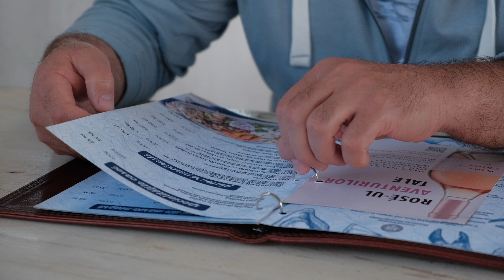🇷🇴 Constanta, Romania, 4K walking tour 🇷🇴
Constanta lies on the western coast of the Black Sea,
185 miles north of Istanbul and Bosphorus Strait (Turkey) and 100 miles north of port of Varna (Bulgaria).
Romania's oldest continuously inhabited city and the country's largest sea port,
Constanta traces its history some 2,500 years. Originally called Tomis, legend has it that Constanta was visited by Jason and the Argonauts after finding the Golden Fleece.
Founded by Greek colonists from Miletos in the 6th century BC, Tomis was conquered by the Romans in 71 BC and renamed Constantiana by Roman Emperor Constantine the Great, in honor of his sister. Constanta flourished during the 13th century, when Genoese merchants dominated the Black Sea but, the city began to decline two centuries later, when it fell under Turkish rule. During the Ottoman era its name was shortened to Constanta . Fine mansions and hotels were built at the end of the 19th century when King Carol I decided to revive Constanta as a port and seaside resort.
Constanta is today one of Romania's largest cities and an important cultural and economic centre, worth exploring for its archaeological treasures and the Old Town's architecture. Its historical monuments, ancient ruins, grand Casino, museums and shops, and proximity to beach resorts make it the focal point of Black Sea coast tourism. Open-air restaurants, nightclubs and cabarets offer a wide variety of entertainment.